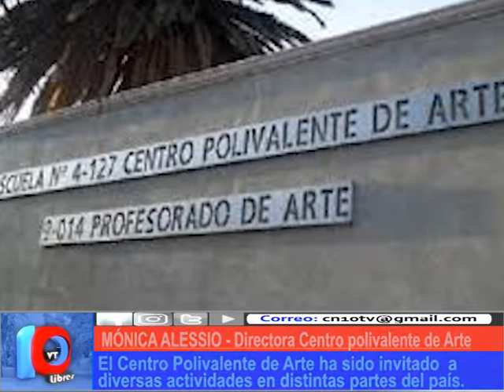ARTE LOCAL EN MUESTRA NACIONAL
El Centro Polivalente de Arte fue seleccionado por el Gobierno de Mendoza para participar en una muestra que se realizará en la ciudad de Córdoba.